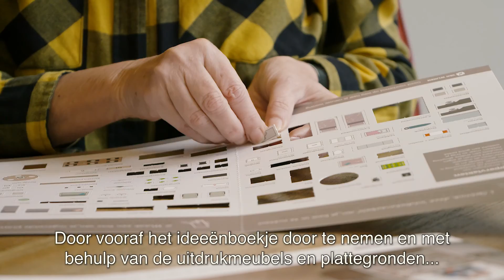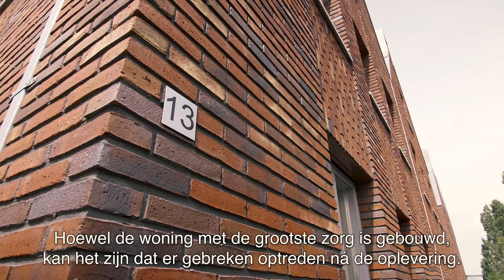Kopersbegeleiding bij Van Wijnen Midden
Gefeliciteerd met uw nieuwe woning.
Voordat u van uw droomhuis kunt genieten zijn er nog een aantal keuzes te maken waarmee u de woning naar eigen wens kunt aanpassen.
Wij denken graag met u mee en begeleiden u bij deze belangrijke keuzes.